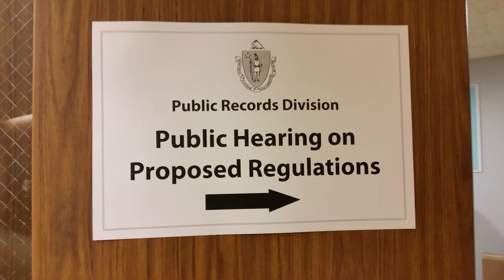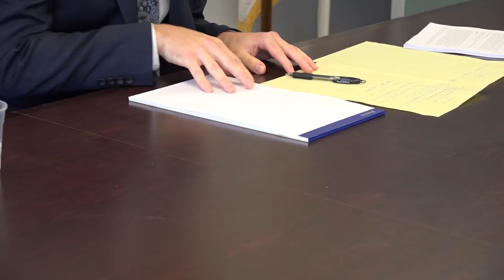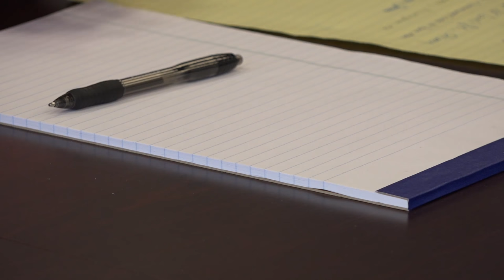Public records law Code of Massachusetts Regulations hearing - Oct. 6 (raw)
Oct. 6, 2016 - Secretary of the Commonwealth William Galvin's office held a hearing about its proposed Code of Massachusetts Regulations (CMRs) for the new public records law, which will go into effect next year.